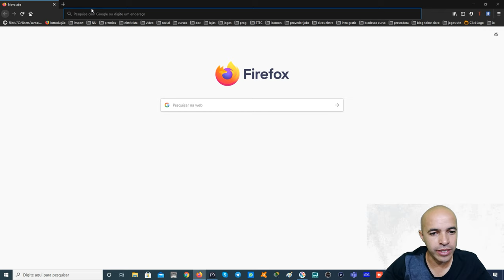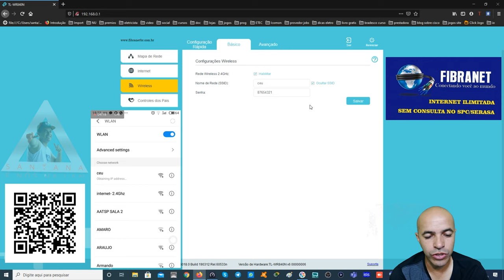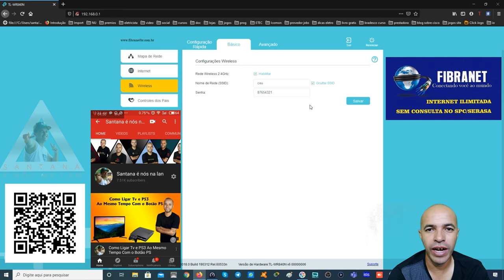Como Acessar Wifi Oculto